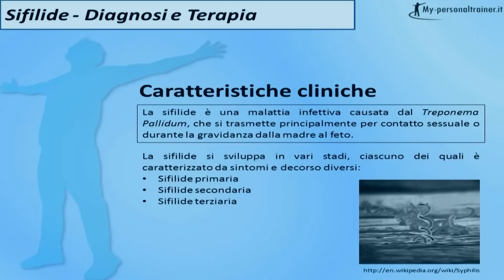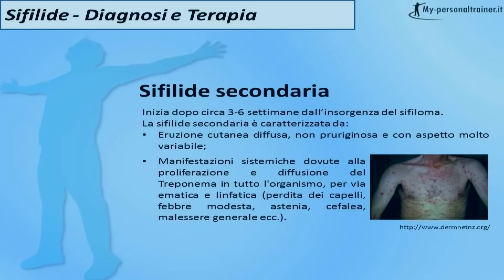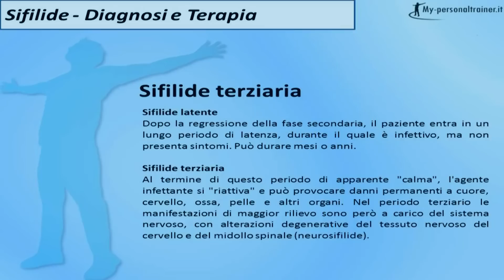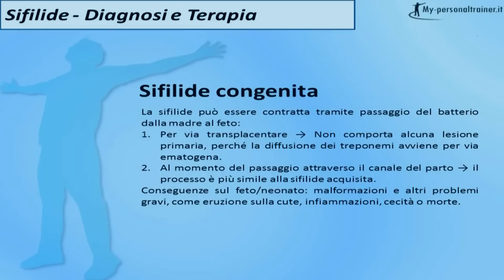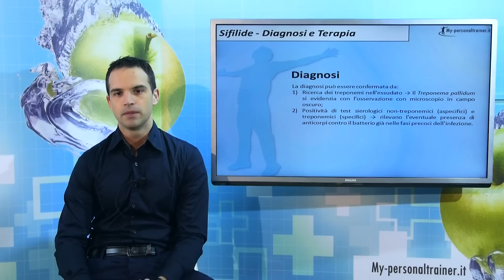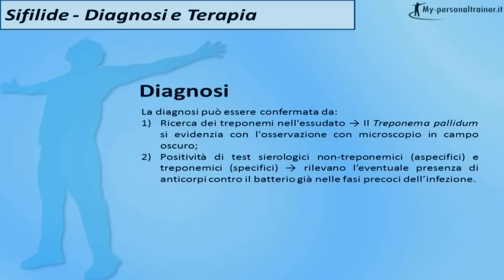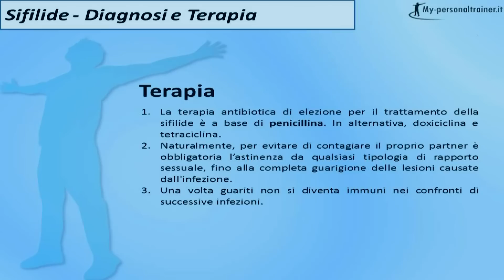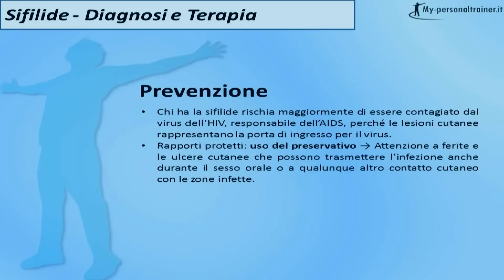Sifilide - Sintomi, Diagnosi e Trattamento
Il video approfondisce quali sintomi e conseguenze provoca la sifilide, come viene diagnosticata e trattata.

NOTE SUI COMMENTI: non potendo monitorare costantemente gli interventi degli utenti e garantire una risposta ad ognuno di essi, abbiamo scelto di disabilitare i commenti. Infatti, per esperienza, i commenti non moderati diventano in molti casi un mezzo di diffusione di false informazioni e messaggi con finalità commerciali. Non vogliamo che i nostri video si prestino a tale scopo.
Per critiche, apprezzamenti, domande e osservazioni potete comunque scrivere nel nostro forum o cercare informazioni negli articoli dedicati presenti sul sito

Sifilide: diagnosi e terapia - My-personaltrainer.it
Con questo video proseguiamo il nostro percorso conoscitivo sulla sifilide. Nella precedente lezione abbiamo già descritto gli aspetti generali della malattia, che prima di proseguire vi riassumo brevemente. Innanzitutto, abbiamo visto che  la sifilide è una grave malattia infettiva dovuta all'introduzione nell'organismo di un batterio, chiamato Treponema pallidum. La sifilide si trasmette principalmente per via sessuale e per contatto diretto con le lesioni infette.  Inoltre, una madre colpita dalla malattia può trasmetterla al feto durante la gravidanza o al momento del parto. Abbiamo, inoltre, anticipato che la malattia ha un decorso molto lungo, suddiviso in vari stadi che, in assenza di trattamento, diventano via via più gravi, fino a danneggiare gravemente il sistema nervoso. Fatta questa doverosa premessa, nel corso del video approfondiremo i sintomi della sifilide e le possibilità di diagnosi e trattamento.

Il decorso della sifilide è ripartito in tre diverse fasi. È possibile, quindi, distinguere tra sifilide primaria, secondaria e terziaria. Partiamo dalla sifilide primaria, che corrisponde allo stadio iniziale dell'infezione. Dopo circa 3-4 settimane dal contagio, proprio nel punto di ingresso del Treponema pallidum, compare una lesione, chiamata sifiloma. Questo segno iniziale è simile ad un nodulo dalla forma tondeggiante, ben circoscritto, di grandezza variabile, ma, soprattutto, non doloroso. Presto, la superficie del nodulo si erode e si ulcera, esponendo un fondo di colore rosso vivo, dal quale fuoriesce un essudato sieroso, contenente i batteri responsabili della sifilide. Nell'uomo, il sifiloma compare più frequentemente a livello del solco balano-prepuziale, cioè tra glande e prepuzio. Nella donna, invece, può insorgere su cervice, vulva o vagina. Inoltre, in entrambi i sessi, il sifiloma può comparire anche in sede ano-rettale e all'interno del cavo orale, quindi su labbra, gengive, faringe o lingua. La sede di comparsa del sifiloma corrisponde infatti al punto in cui è avvenuto il contagio. Dopo circa una settimana dalla comparsa del sifiloma, si manifesta un altro segno tipico della sifilide primaria, rappresentato dall'ingrossamento dei linfonodi. I sintomi del primo stadio della sifilide tendono a scomparire dopo 4-6 settimane, anche in assenza di trattamento. Inoltre, questi sintomi possono passare inosservati, soprattutto quando le lesioni sono molto piccole o nascoste. Questa regressione dei sintomi e delle lesioni non deve però trarre in inganno, poiché la malattia e la sua trasmissibilità permangono ugualmente.

La fase successiva della sifilide, detta secondaria, inizia dopo 3-6 settimane dalla comparsa del sifiloma. Questa fase è caratterizzata da manifestazioni sistemiche dovute alla proliferazione del Treponema  e alla  sua diffusione in tutto l'organismo per via ematica e linfatica. Anche per questo motivo, la sifilide secondaria è tipicamente accompagnata da sintomi simil-influenzali come febbre, astenia, cefalea e malessere generale. Oltre a questi, i sintomi più importanti della sifilide secondaria si manifestano però a livello di cute, mucose e annessi. In particolare, compare un'eruzione cutanea generalizzata che può avere un aspetto molto variabile, spesso asintomatica o associata a lieve prurito. Ad esempio, possono insorgere piccole macchie rotondeggianti diffuse, che ricordano le eruzioni tipiche del morbillo. Anche queste manifestazioni scompaiono spontaneamente dopo qualche settimana.

Il paziente, dopo la regressione della fase secondaria, entra in un lungo periodo di latenza, che può durare mesi o addirittura anni. Durante questo periodo, il paziente non presenta sintomi, tuttavia l'infezione e la contagiosità permangono. Al termine di questa "calma" apparente, il Treponema si "riattiva" e può provocare danni permanenti a cuore, cervello, ossa, pelle ed altri organi.